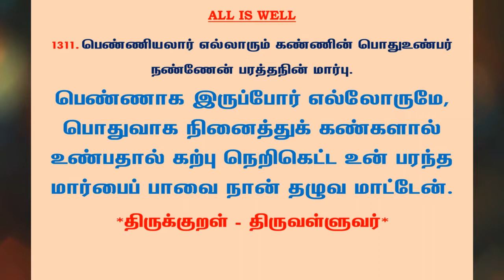#1320 | தினம் ஒரு திருக்குறள் - குறள் 1311 | Kural 1311 - Daily One Thirukkural